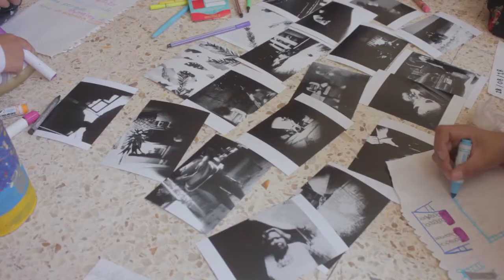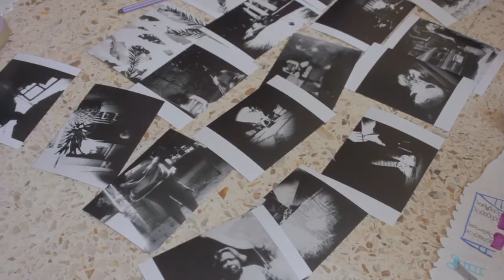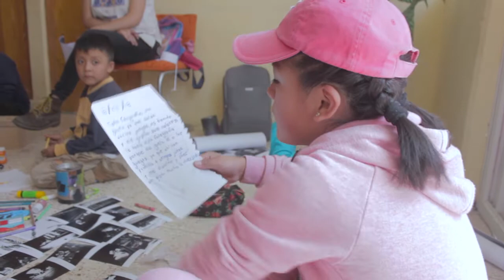Colectivo Lumina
Colectivo de fotografía estenopeica en San Miguel Ajusco Tlalpan